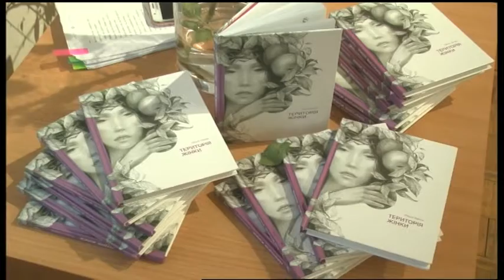17.01.2020. Новини. 20:30